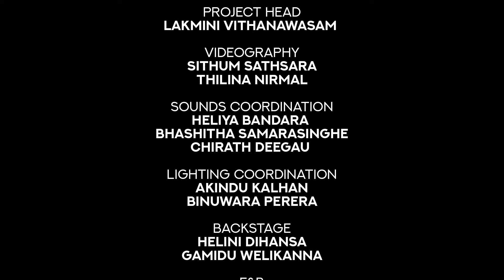Awasara Natha Mata - Nathivarthana / the Musical Evening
Awasara Natha Mata from "Nathivarthana" the Musical Evening held on 10th of October from 6PM Onwards @ KDU Auditorium. This event was organized by Chandika Jayamaha & 2021 A/L Batch.

Event Direction - Chandika Jayamaha

Band

Sihal Dilhara
Thusith Wijewardena
Tharindu Dhanushka
Rivikula Fernando
Pamuda Goonatilake
Vanuja Uvaneka
Lahiru Perera
Kethmi Pujani
Sithum Perera
Uthpala Ranasinghe
Sahan Samarakoon

Singers

Sunera Rathnayake
Prabhasha Nethmi
Lahiruni Meegama
Kaveesha Nirmal
Tharusha Wijewardena
Bumeega Vikurandha
Sunath Ruwantha
M Rasheen
Nipuna Dulara
Dilukshi Umanda

Organising Committee

Project Head - Lakmini Vithanawasam
Videography - Sithum Sathsara, Thilina Nirmal
Sounds Coordination - Heliya Bandara, Bhashitha Samarasinghe, Chirath Deegau
Lighting Coordination - Akindu Kalhan, Binuwara Perera
Backstage - Helini Dihansa, Gamidu Welikanna
F & B - Kasuni Buddhima, Nuwini Navindya
Graphics & Video Production - Samiru de Silva